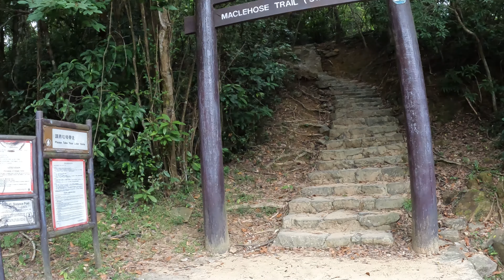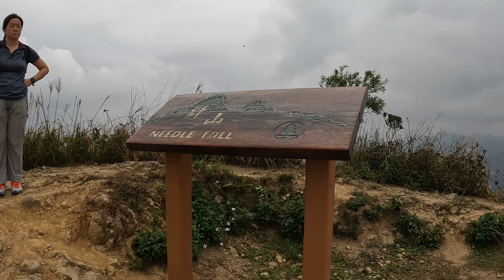20211027 Needle Hill (針山)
20211027 Needle Hill (針山)

Needle Hill or Cham Shan (Chinese: 針山) is a mountain in New Territories, Hong Kong. It has an altitude of 532 m. This is a part of a popular hiking route including Grassy Hill and Tai Mo Shan. The mountain got its name due to the resemblance of a needle by its peak.

Needle Hill is located within Shing Mun Country Park. Stage 7 of the MacLehose Trail includes the summit of Needle Hill. The Shing Mun Tunnels pass through the base of Needle Hill.

Hiking Needle Hill involves a lot of stairs upwards and down, so we suggest bringing an ample amount of water and energy-boosting snacks (maybe a hat, too). You are also likely to encounter monkeys during this hike, so we suggest keeping your snacks (especially bananas) away from these smart and sneaky fellas.